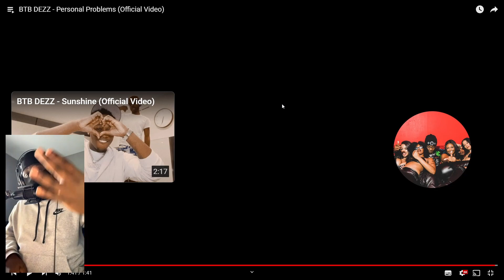HE BACK WITH ANOTHER BANGER🔥 | RJ1 Reacts To BTB DEZZ - Personal Problems (Official Video)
Intro: 0:00 - 1:25
Reaction: 1:25 - 4:00
Outro: 4:00 - 4:55